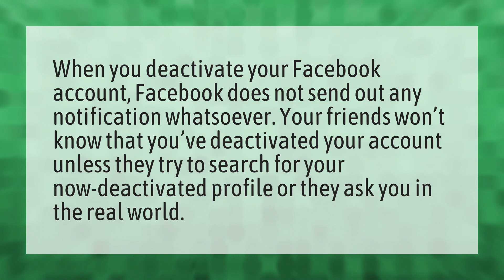What do friends see when I delete my Facebook account?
Deactivate Facebook Account • What do friends see when I delete my Facebook account?